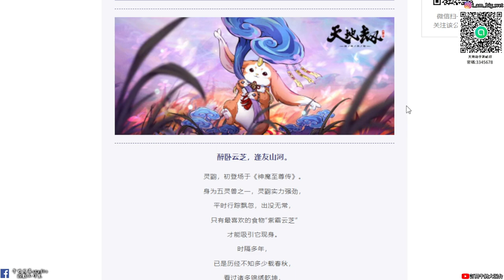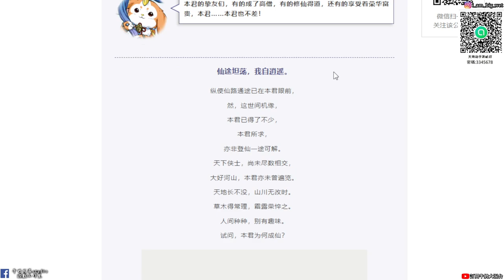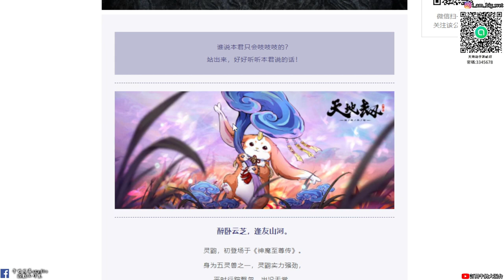【天地劫手遊 】靈鼩人物情報|看起來是不會變人型的|牛奶大濕台|陸服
2.如果有喜歡天地劫手遊的朋友，可以加入大濕的LINE社群
密碼:3345678